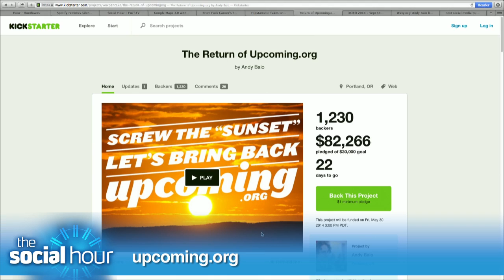Upcoming.org Returns: The Social Hour 161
Amber MacArthur and Sarah Lane chat with Andy Baio about the return of Upcoming.org.